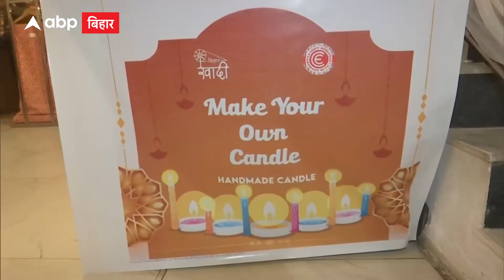Patna: खादी मॉल में हर्बल मोमबत्तियों ने लूटा लोगों की दिल, ये है खासियत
पटना के खादी मॉल में दीवाली की धूम
ईको फ्रेंडली मोमबत्तियों ने खींचा आकर्षण